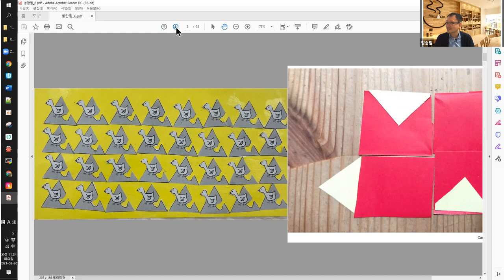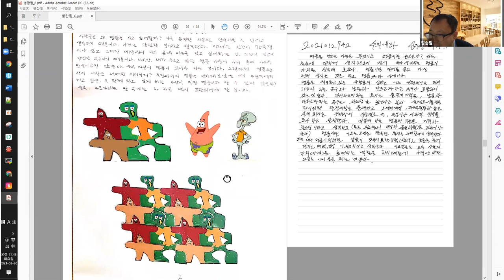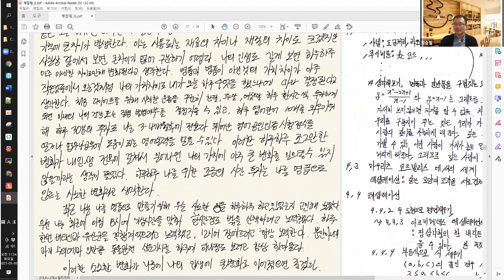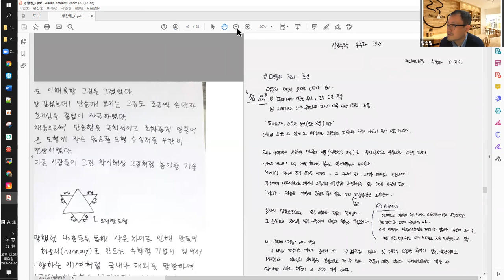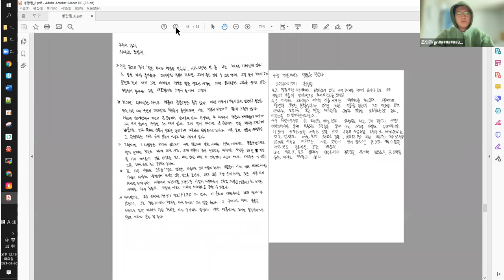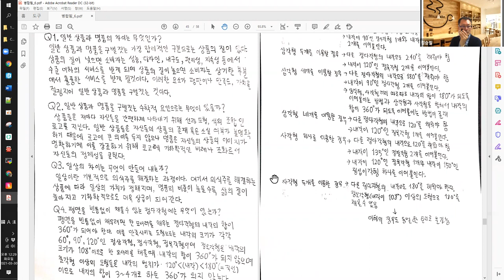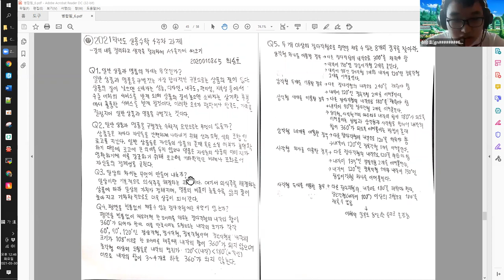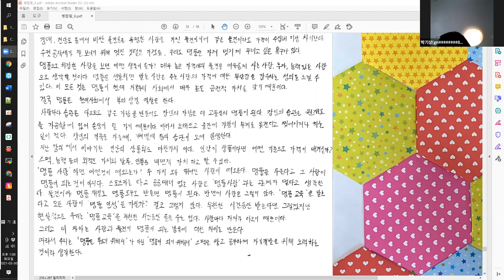4주차 실용수학 01반 질의응답 - 작은 차이가 명품을 만든다.